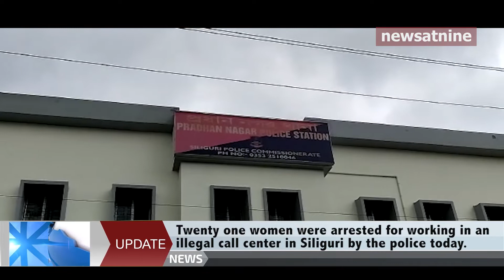Fake police recruitment racket busted by Siliguri Metropolitan Police.